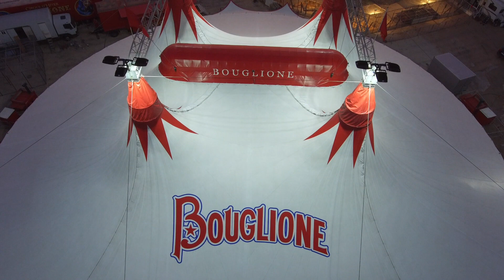Cirque d'Hiver Bouglione à Marseille - Mucem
Esplanade J4 - Face au Mucem
DJI Phantom